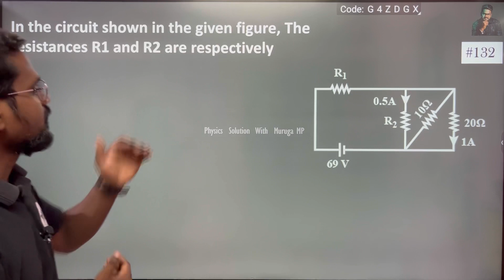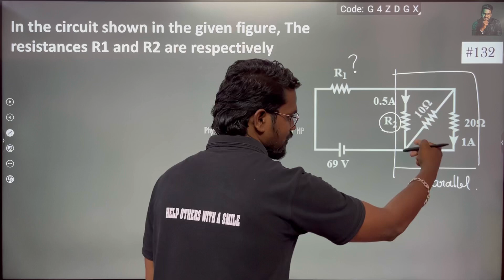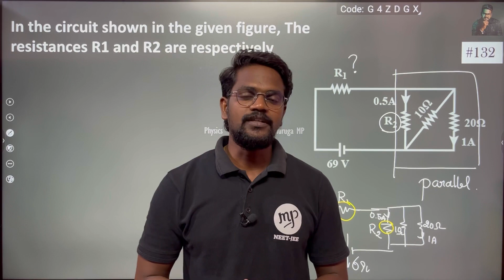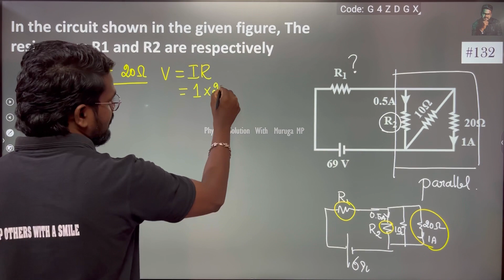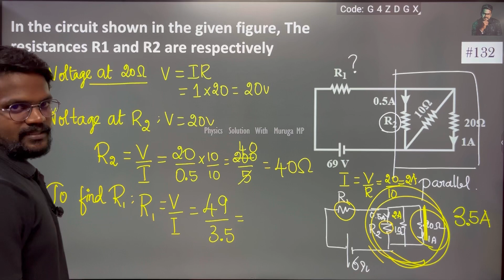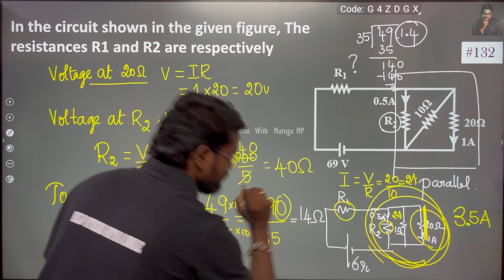In the circuit shown in the given figure, the resistances R 1​ and R 2​ are respectively